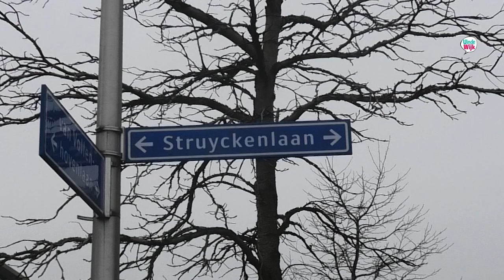Kleine Geschiedenisles Struyckenlaan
n de Kleine Geschiedenisles van Hans-Peter Lassche gaat het deze week over Teun Struycken (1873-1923) van de gelijknamige straat in Kanaleneiland; eminent jurist en hoogleraar.